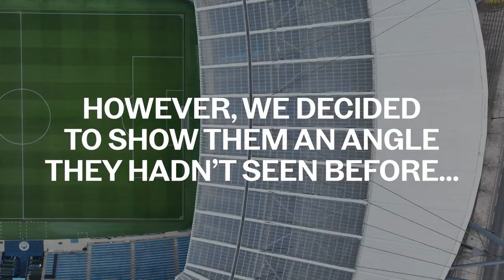ON THE ETIHAD ROOF! | Micah Richards & Joleon Lescott get amazing views over Manchester!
Micah Richards and Joleon Lescott were both well versed in hitting the heights during their illustrious Manchester City playing careers.

And with almost 400 appearances for the Club between them, for the duo – both members of our 2012 Premier League title winning side – the Etihad is almost like a second home.

However, we decided to show the former England defenders an angle of our ground that they would never have experienced before - by taking them on a special rooftop tour of the ground.

It proved a nerve-jangling experience for both Micah and Joleon – as they were treated to views stretching as far as the eye can see around Manchester and beyond.

And it gave the duo a whole new perspective on our iconic home venue.

Play the video to find out how they went on!